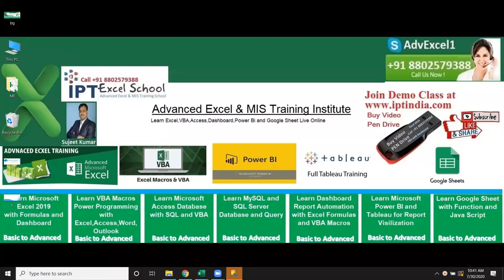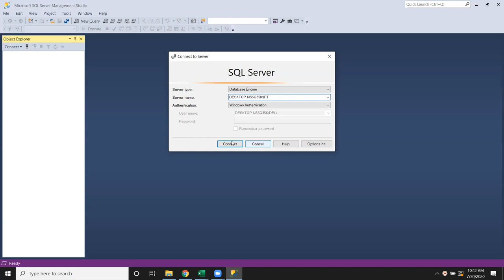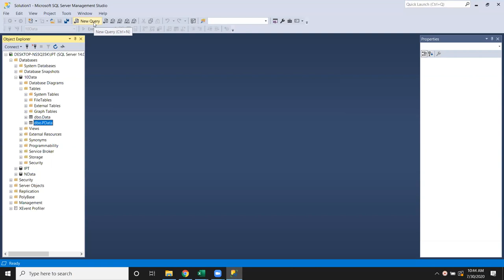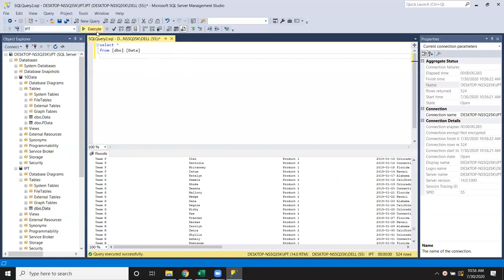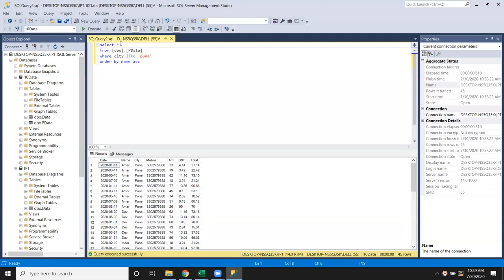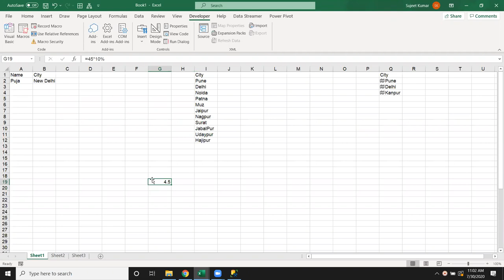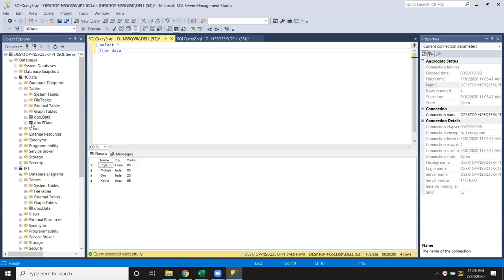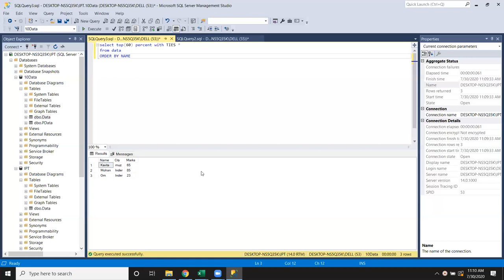SQL Server 2020 - Select Statement - SQL Server Tutorial in Hindi